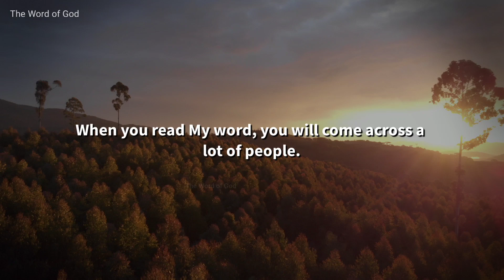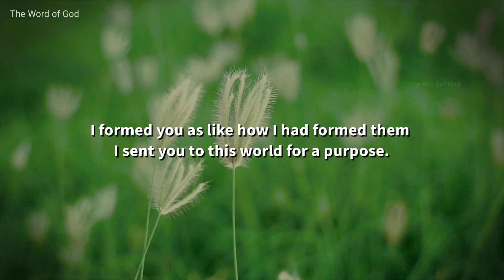How to Connect with the Divine - Jesus Is Always Listening ✝️🙏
How to Connect with the Divine - Jesus Am Always Listening ✝️🙏

• This channel aims to help 👇
1. Motivate and inspire you.
2. Channel more positivity, good vibrations, good energy and gratitude into your life.
3.Strengthen your connection to God.